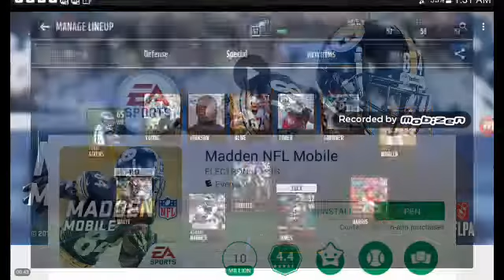Doing another giveaway! (Join by typing 1 in the comments) join now